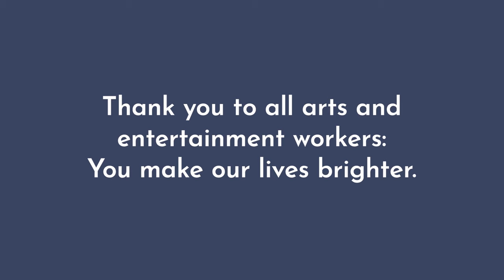Venice Carnival Grand Openings - Best of | Venezia Autentica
This is our tribute to the beauty of Venice and live events, and to all the art and entertainment workers around the world
You make our lives brighter
Every
Single
Day
Thank you, from our hearts ❤️
On February 6, Venice started celebrating it's world-famous Carnival.

For the first time, however, the celebrations will be held entirely online due to the ongoing pandemic.

Indeed, with the covid19 crisis many things in our lives have changed.

One thing that has been completely wiped out are live shows and celebrations.

One might think that this means that we just have to give up on live performances and shows for a bit. Not too bad, right?

Unfortunately, it's much worse than that: since almost a year now, many artists, entertainers, their teams and their suppliers have all lost their job

As Venice Carnival cannot happen today the way we know and love it - understandingly and righteously so - we wanted to take a moment to celebrate the people who make moments like this special.

Thank you for all the work and passion you invest in making us experience so many wonderful emotions.

We love your work, your passion, and we know that you will be back.
In the meantime, we think of you and enjoy our memories of the shows we were privileged to attend.